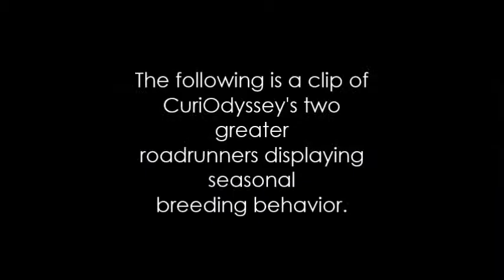Greater roadrunners at CuriOdyssey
In this clip you'll see CuriOdyssey's two greater roadrunners displaying seasonal breeding behavior.